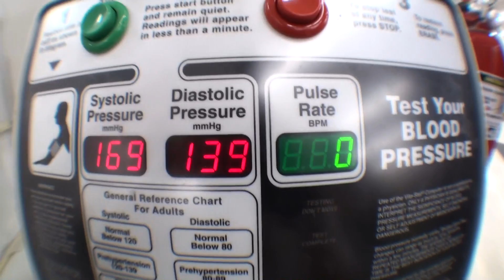Junior Iglesias - Ankle Break??!